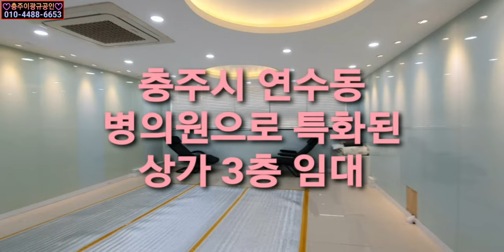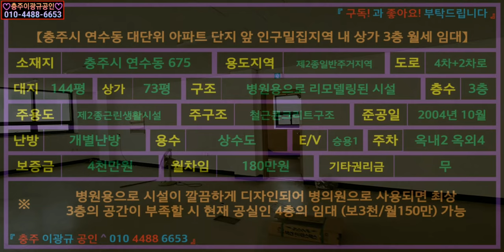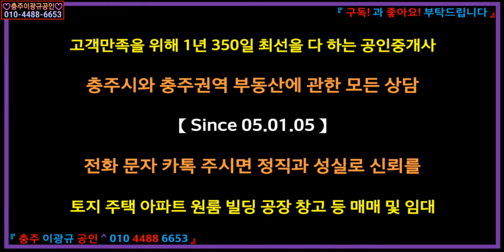[부동산] 병의원상가임대 이광규230] 충주시 연수동 병의원으로 완벽시설된 인구밀집지역 내 유동인구 많은 상가건물 3층 상가 임대 보4천 월180만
☞ 브리핑 ☜
【충주시 연수동 대단위 아파트 단지 앞 인구밀집지역 내 상가 3층 월세 임대】

소재지: 충주시 연수동 675
용도지역: 제2종일반주거지역
도로: 4차+2차로
대지: 144평
상가: 73평
구조: 병원용으로 리모델링된 시설
층수: 3층
주용도: 제2종근린생활시설
주구조: 철근콘크리트구조
준공일: 2004년 10월
난방: 개별난방
용수: 상수도
E/V: 승용1
주차: 옥내2 옥외4
보증금: 4천만원
월차임: 180만원
기타권리금: 무
"병원용으로 시설이 깔끔하게 디자인되어 병의원으로 사용되면 최상
3층의 공간이 부족할 시 현재 공실인 4층의 임대 (보3천/월150만) 가능 "